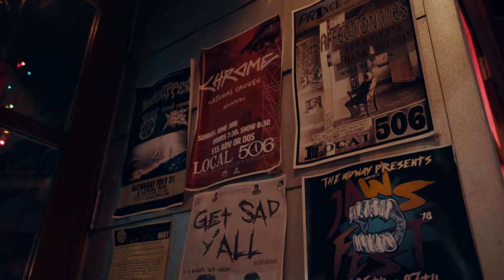Get Sad Y'all May 2018 Recap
feat. New Found Glory with Ryan Key (Yellowcard) and Anthony Raneri (Bayside)

Video: Alex Wolf